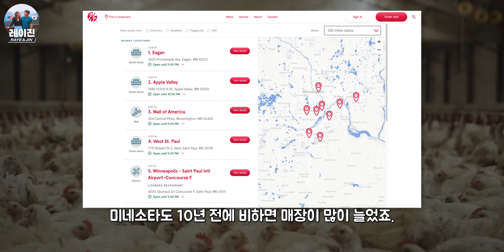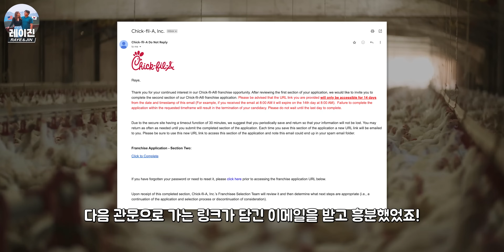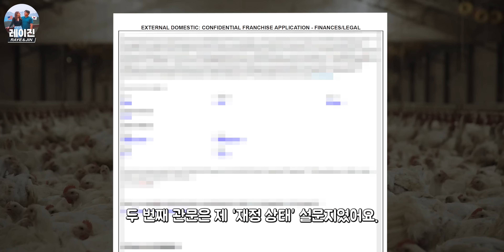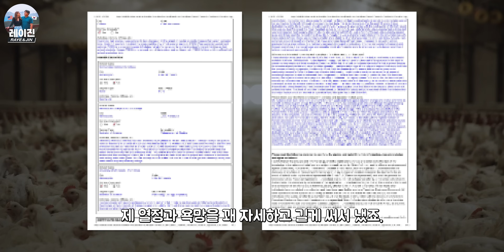미국에서 한국 치킨 파는게 꿈이었던 아내가 '미국 1위 치킨집'을 차리기로 결심한 이유 🐔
▶▶[CC] 버튼을 누르면 영어자막이 함께 나와요!◀◀

 【 레이진 아마존 스토어: 】
지금까지 영상에서 등장했던 제품들, 촬영 장비 소개!

 【 사서함 주소 ✉️ 】
받는 분: Raye & Jin
2700 Louisiana Ave S